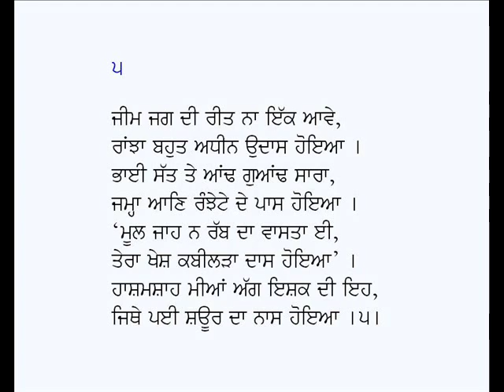Kissa Heer Ranjha-Hashim Shah Part-1 (Punjabi Sufi Poetry)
Qissa Heer Ranjha  (Part-1)
Poet: Hashim Shah
Voice: Karamjit Singh Gathwala